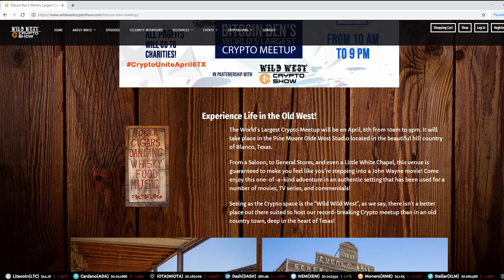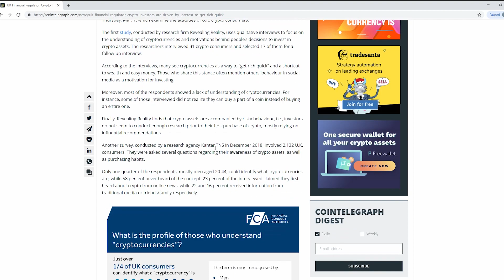Mission Update #143 - Apollo Currency, Bitcoin Ben Texas News Roundup